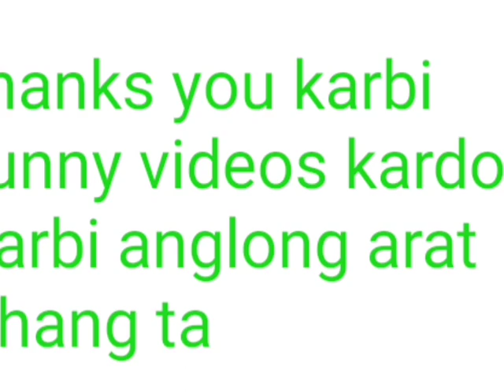enghu veltha an ta karbi funny 🤣🤣 videos